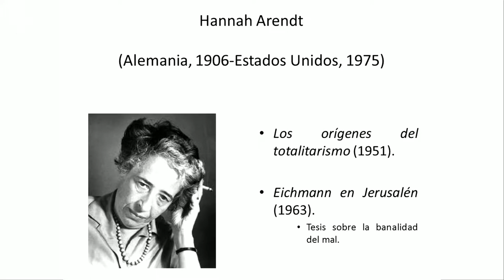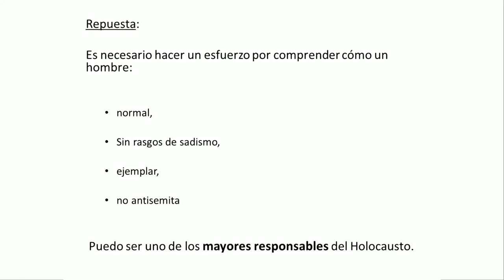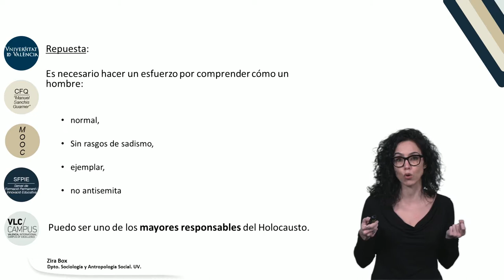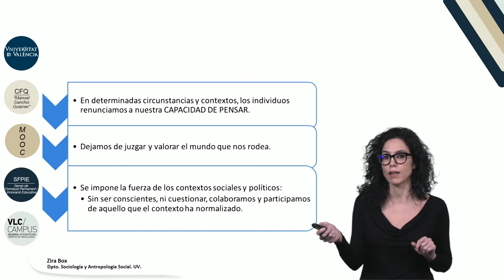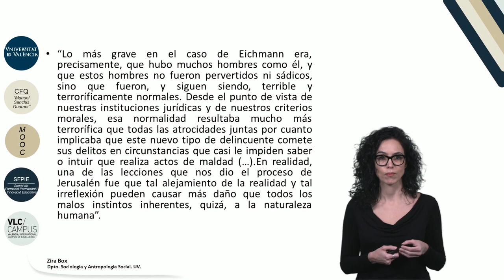1.6. Interpretar el Holocausto: Hannah Arendt y la banalidad del mal